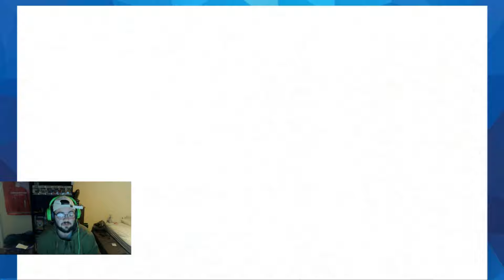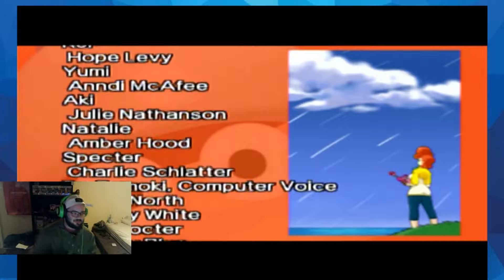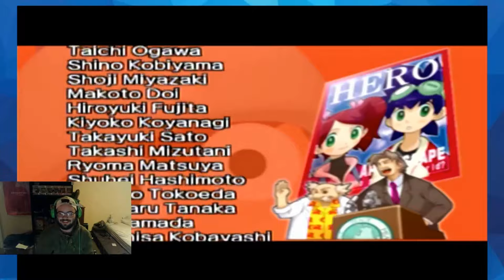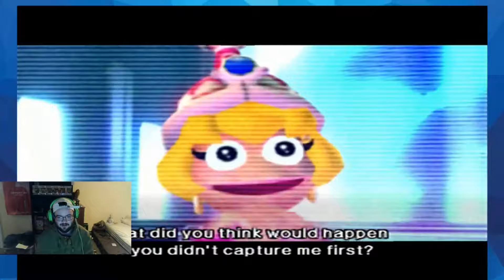OhKay, Let's Play 'Ape Escape 3 - Finale